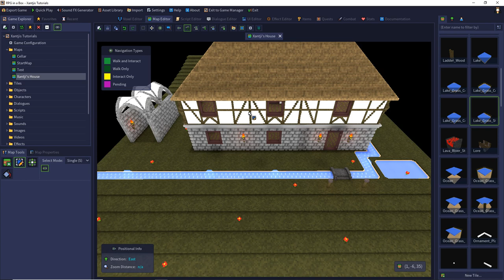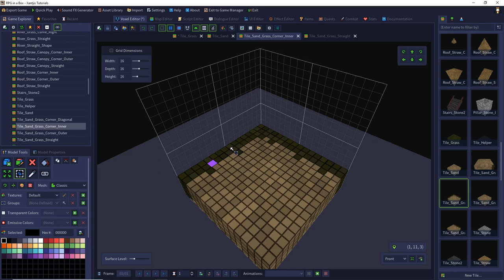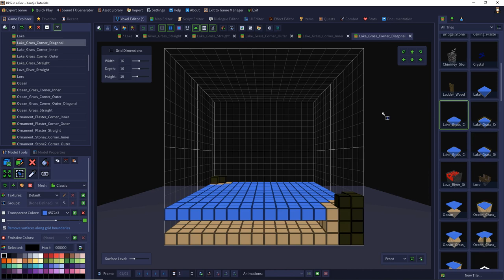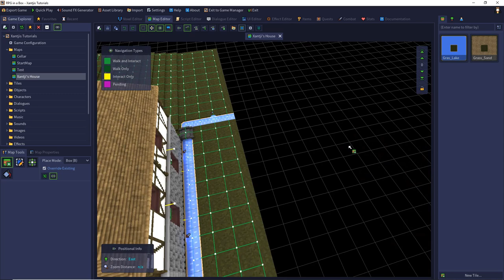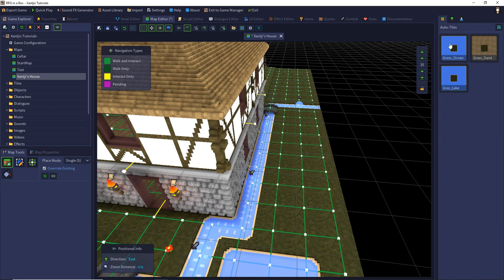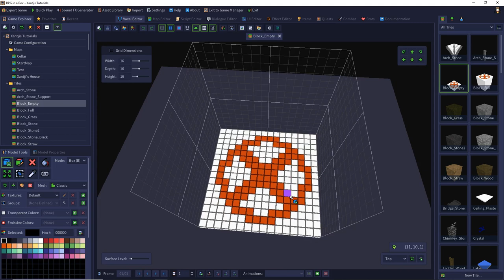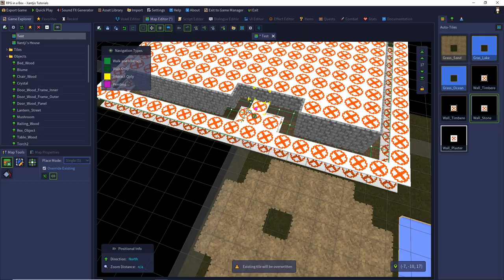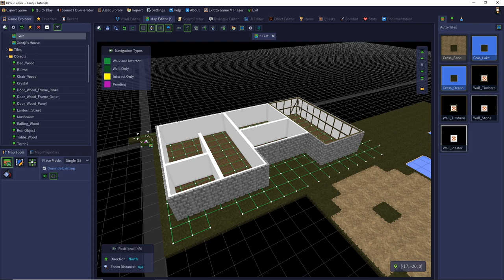RPG in a Box: Tutorial #14 - Auto Tiles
In dieser Folge setzen wir uns mit Auto Tiles auseinander und entwerfen dein Außenareal und ein Haus mit dem Auto Tile Feature.

0:00 Einleitung
0:20 Auto Tiles Allgemein
1:26 Assets der Gras-Sand-Gruppe
3:22 Gras-Sand-Gruppe erzeugen
5:30 Gras-Sand-Gruppe auf Karte platzieren
7:00 Assets der Gras-See- und Gras-Ozean-Gruppe
8:52 Gras-See-Gruppe erzeugen
10:13 Gras-See-Gruppe auf Karte platzieren
11:20 Gras-Ozean-Gruppe auf Karte platzieren
13:02 Konzept für Wand-Gruppen
14:40 Wand-Gruppen erzeugen
18:26 Haus erstellen